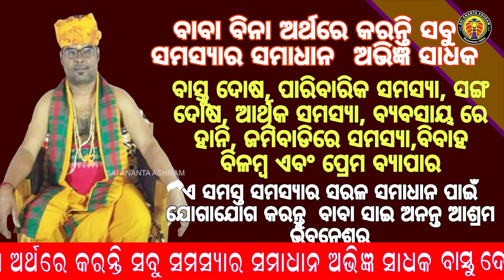କେଉଁ ଗ୍ରହଙ୍କ ପ୍ରଭାବରେ ଜୀବନରେ ହୁଏ କି କି ସମସ୍ୟା | ସୁଖଶାନ୍ତି ଦୂର ସହ ହୁଏ ଧନହାନୀ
Name : Ananta ku. moharana
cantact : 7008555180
adress : Bbsr